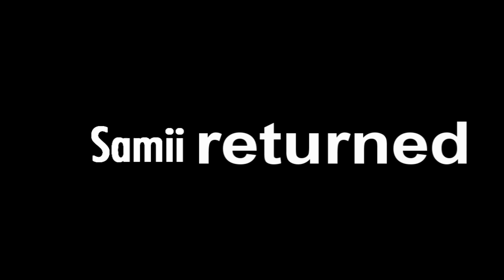samii Tryout All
voltei :D is back